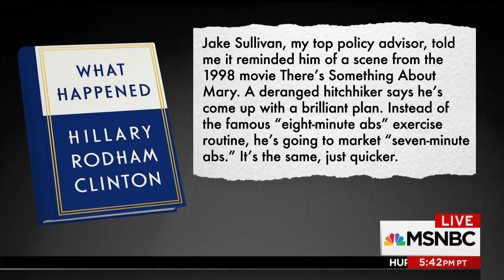Bernie Sanders Rebukes Hillary Clinton, Says No One Believes Her Claims That He Stole Her Ideas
Bernie Sanders Rebukes Hillary Clinton, Says No One Believes Her Claims That He Stole Her Ideas (September 7, 2017)